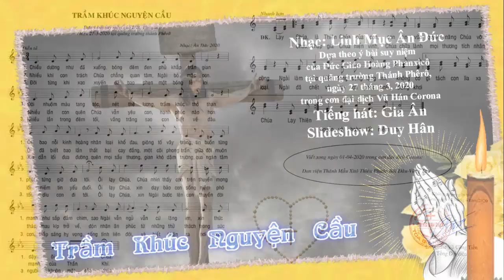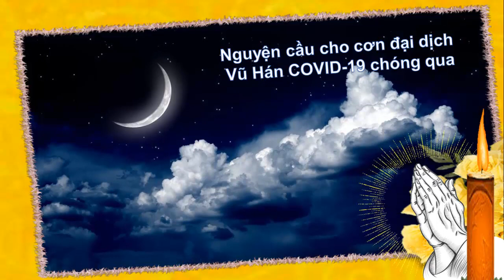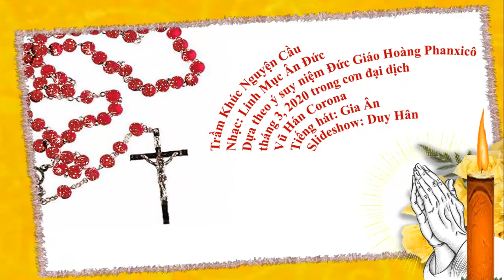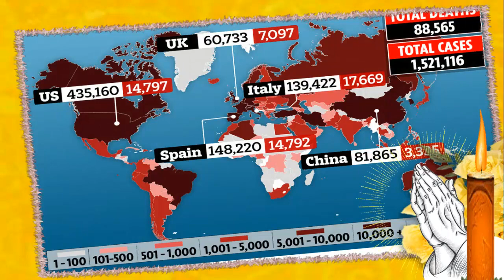Trầm Khúc Nguyện Cầu, Nhạc: LM Ân Đức, ý của ĐTC Phanxicô, t.hát: Gia Ân, Slideshow: Duy Hân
Trầm Khúc Nguyện Cầu, Nhạc: Linh Mục Ân Đức, Tiếng hát: Gia Ân, Slideshow: Duy Hân.Theo ý suy niệm ĐGH Phanxicô, tại quảng trường Thánh Phê-rô hôm 27/3/2020. Nhiều /All Playlists (channel "th51bis") Thứ 7 tuần thánh, Phục sinh 11 April 2020 không có thánh lễ vì dịch Covid-19!